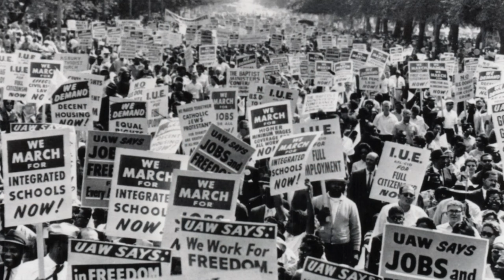Installation honors Dr Martin Luther King, Jr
Hanscom Air Force Base, Mass., leadership honor Dr. Martin Luther King, Jr., during a video recording with the installation Diversity, Equity, Inclusion and Accessibility Office.. (U.S. Air Force video by Roderick Berry)

MA, UNITED STATES
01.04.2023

Film Credits: Video by Roderick Berry
66th Air Base Group Public Affairs